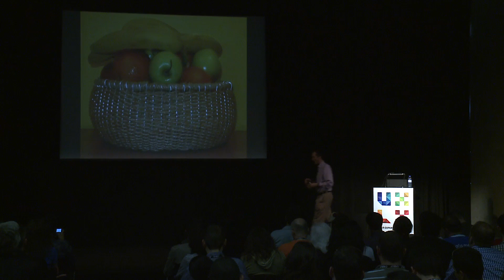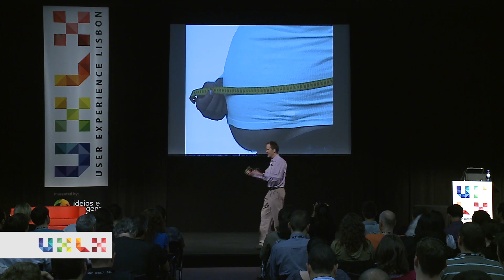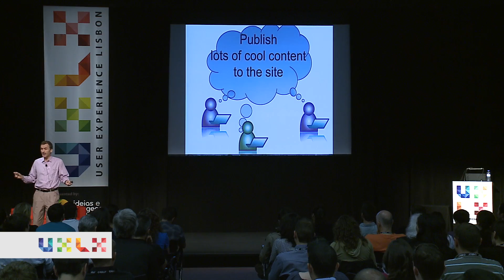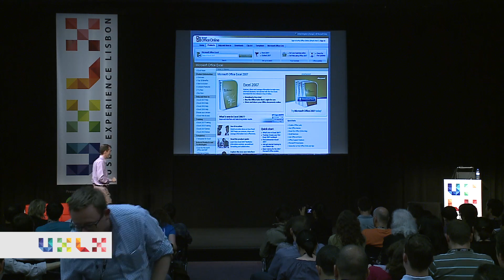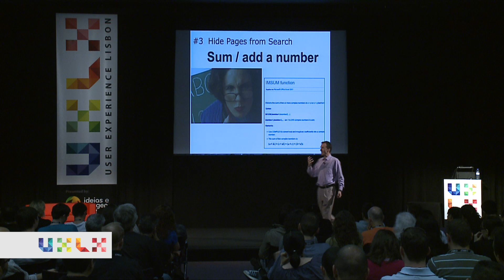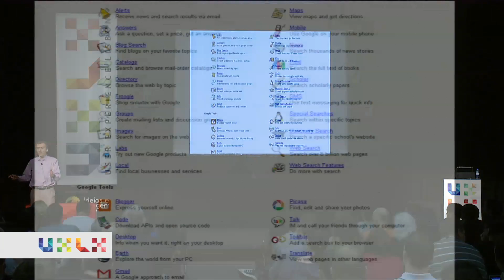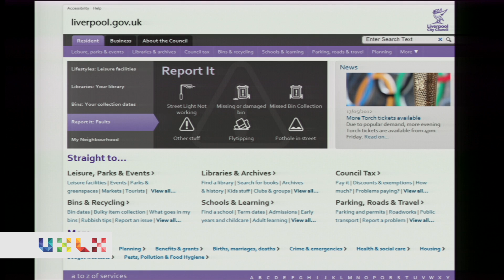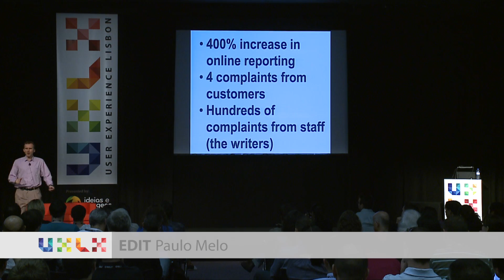The Long Neck Versus the Long Tail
Speaker: Gerry McGovern

Why the tiny tasks in the Long Tail get in the way of the top tasks of
the Long Neck—and what to do about it. All websites are made up of a
series of customer tasks. Some—the top tasks—are much more important
than others—the tiny tasks. Unfortunately, many organizations spend
more of their time on the tiny tasks than on the top tasks. This talk
will give you a way to prove that the top tasks are where the majority
of the focus and attention should be.